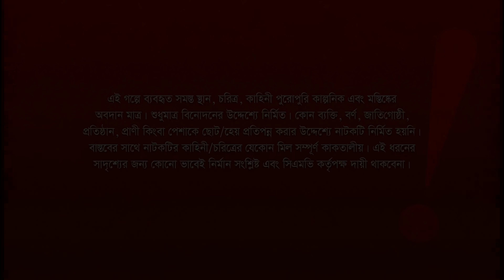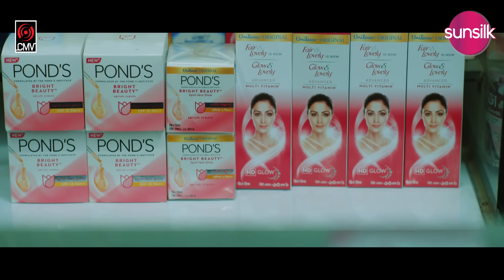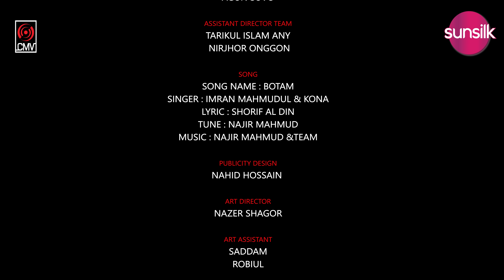Nijer Kheyal Rekho | নিজের খেয়াল রেখো | Jovan | Manoj | Keya Payel | New Bangla Natok 2023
Presenting official drama of Jakaria Showkhin’s “Nijer Kheyal Rekho”, Writer & Director Jakaria Showkhin, Starring Farhan Ahmed Jovan, Manoj Pramanik, Keya Payel & many others. Producer SK Shahed Ali Pappu & Produced by Central Music and Video (CMV).

Drama: Nijer Kheyal Rekho | নিজের খেয়াল রেখো
Writer & Director: Jakaria Showkhin
Cast: Farhan Ahmed Jovan, Manoj Pramanik, Keya Payel & many others.
DOP: Kamrul Islam Shuvo
EDIT & Color: Agun Suvo
Music Studio: Studio CMV
Producer: SK Shahed Ali
Produced by: Central Music and Video (CMV)